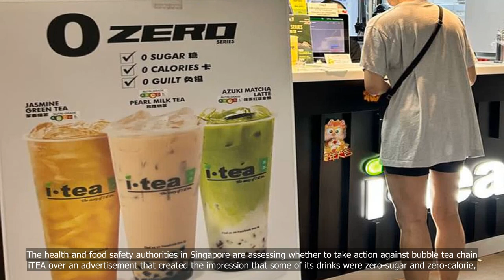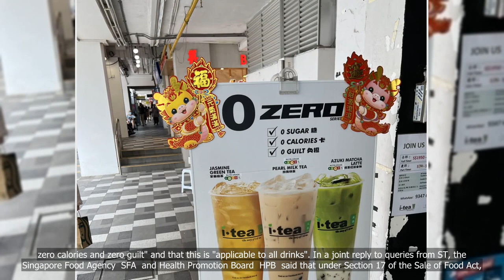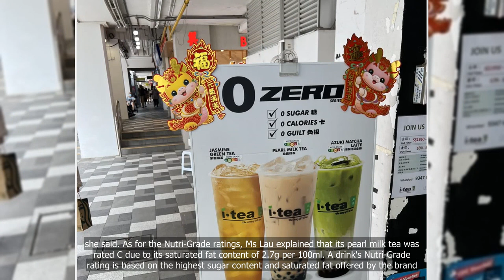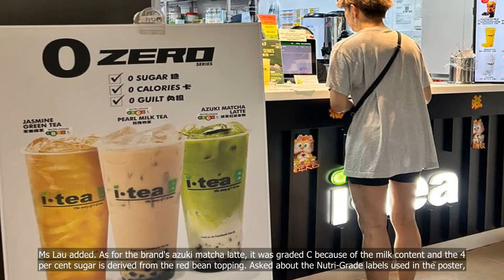HPB, SFA assessing whether to take action against bubble tea chain iTEA over misleading ad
💗📌 Singapore